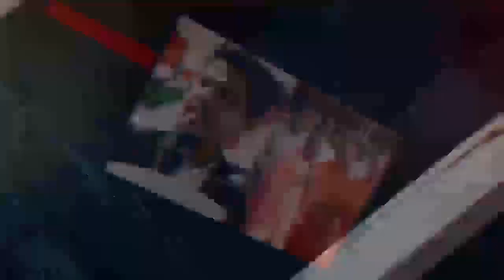कांग्रेस के आगे बीजेपी का टिकना हुआ मुश्किल, सवालो की बौछार से घिरे मोदी...!!